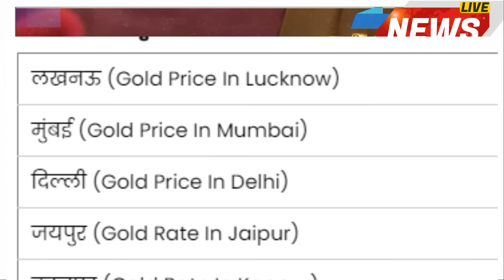Gold Rate Today, 11 अक्टूबर 2024 Aaj Ka Sone Ka Bhav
Gold Rate Today, 21 September 2024  Aaj Ka Sone Ka Bhav | Sone Ka Bhav | Today Gold Rate

20_September_2024

21_Sepetember_2024
21 September 2024 gold silver rate,

21 September 2024 gold rate,

21 September silver rate,

20 September 2024 gold price सोना के भाव | Today Gold Rate | India gold Rates | Chandi Ka Bhav Aaj | Aaj Sona Chandi Ke Bhav,

Today Gold Rate, 21 September gold price Gold rates,

Topics:- Gold-Silver,

22 & 24 Carat gold rate,

22 & 24 Carat gold bhav,

Silver prices,

Trending,

Sasta sona,

Gold price,

Trending,

Gold price,

10 gram aaj sone ka bhav Kitana h,

1 tola gold ka bhav,

1 tole ka rate